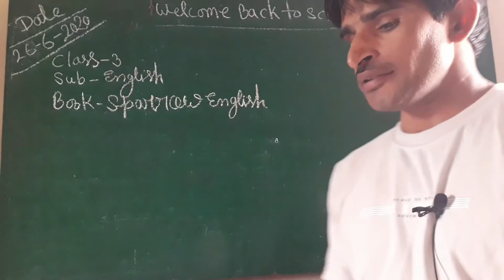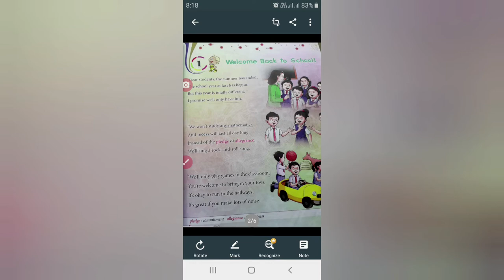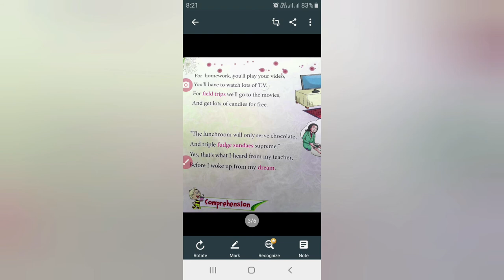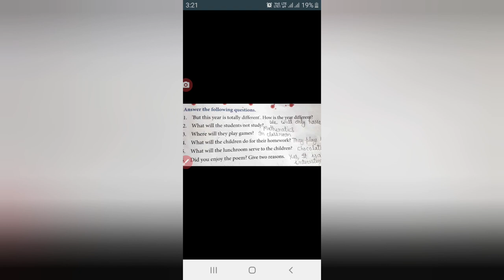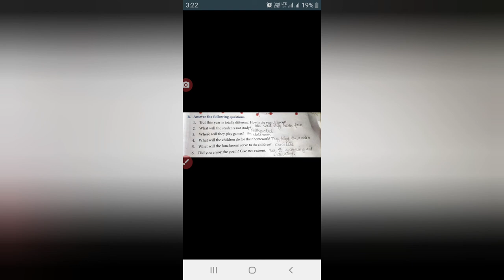Welcome Back to school